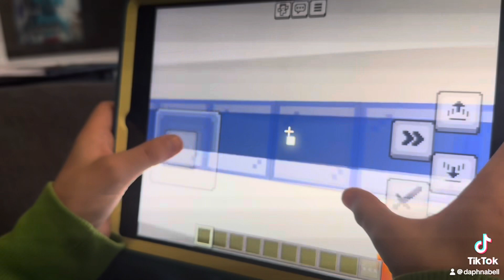Liam’s Minecraft house tour